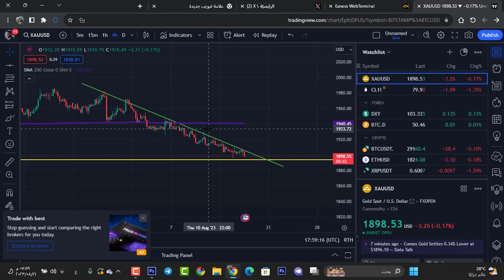البيتكوين قنبلة ستنفجر قريبا !! | ساعات فاصلة قبل أنقجار البيتكوين | البيتكوين الى أين ؟